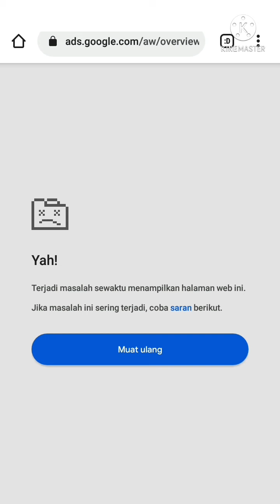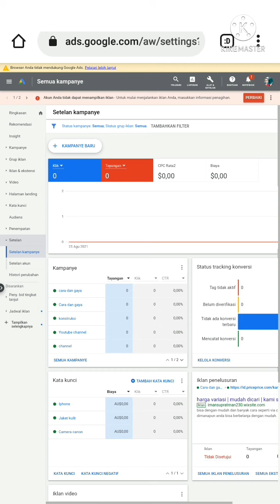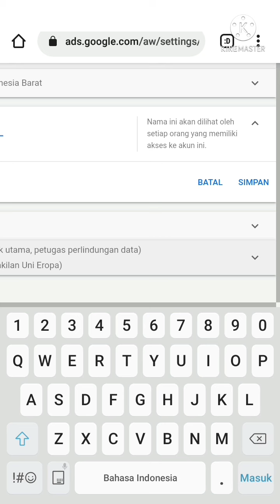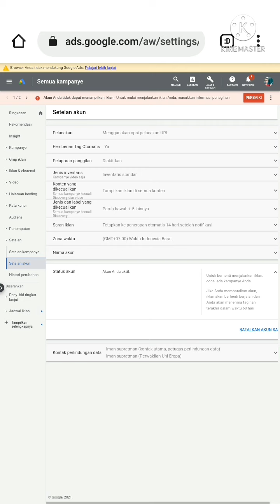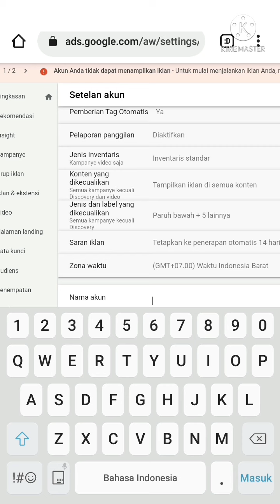Cara mengaktifkan akun Google Adwords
Akun Google Ads dapat di aktifkan dan di batalkan kapan saja masuk menu setelan dan pilih setelan akun